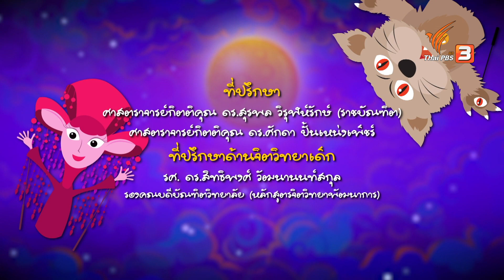ของที่ระลึกของที่ระทึก | นะโมทะลุมิติ ซีซัน 2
"นะโม", "ป่วน", "จ๋อ" และ "ตือ" เดินทางใกล้ถึงปากทางระหว่างมิติมหัศจรรย์กับโลกมนุษย์ ป่วนแอบหยิบหินสวยงามติดมือ หวังจะเอาไปเป็นของที่ระลึก แต่โดนผีเปรตคว้ามือเอาไว้และพยายามดึงป่วนให้ตกจากสะพาน เพื่อลงไปอยู่ในนรกภูมิ โชคดีที่คุณนางฟ้ามาช่วยได้ทัน เวลาไปเที่ยว หรือเดินทางไปที่ไหนก็ตาม อย่าเก็บสิ่งของในที่แห่งนั้นมาเป็นของที่ระลึก ปล่อยให้ของสิ่งนั้นสวยงามและมีคุณค่าตามธรรมชาติดีกว่า

ติดตามชมได้ในรายการ นะโมทะลุมิติ วันอาทิตย์ที่ 1 มกราคม 2566 เวลา 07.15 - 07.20 น. ทางไทยพีบีเอส หรือรับชมย้อนหลังได้ทาง